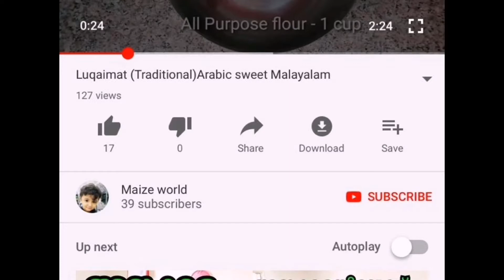French Fries||എങ്ങനെ നമുക്ക് വീട്ടിൽ എളുപ്പം തയ്യാറാകാം ||how to make Frech Fries|| malayalam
Ingredients
Potato
Salt
Water
Oil